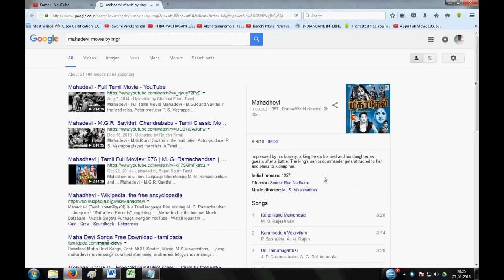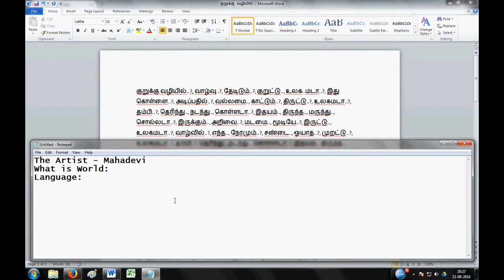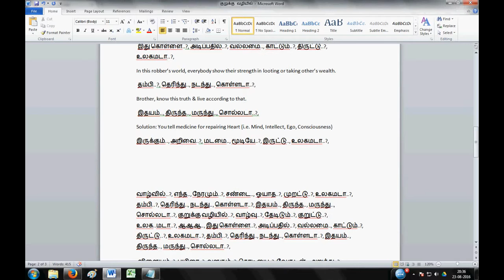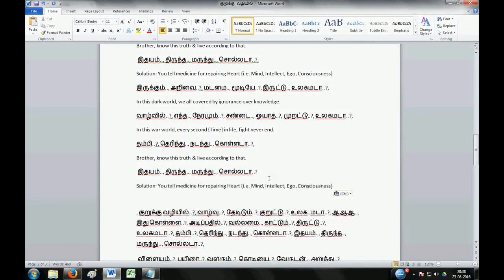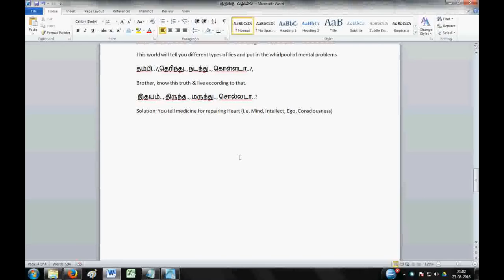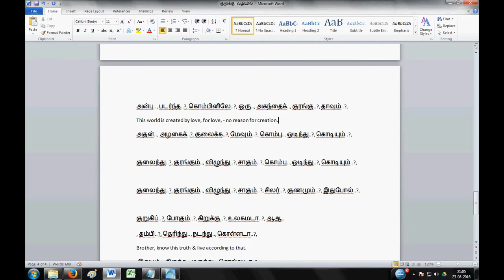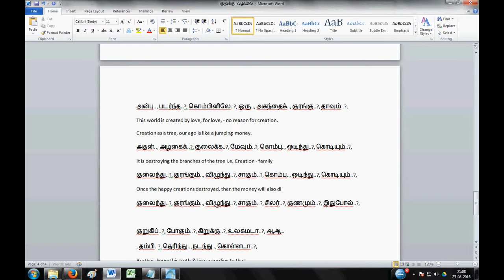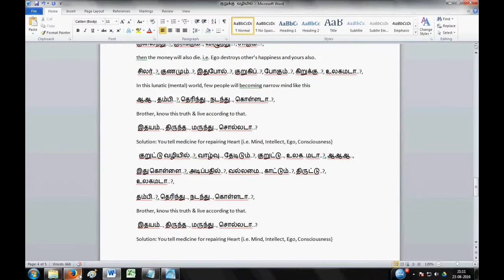The_Artist_01_short_cut